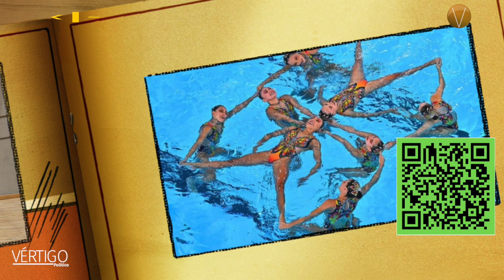paris2024 resumendejornada : christopherrivera | marcoverde nataciónartística VÉRTIGOPOLÍTICO